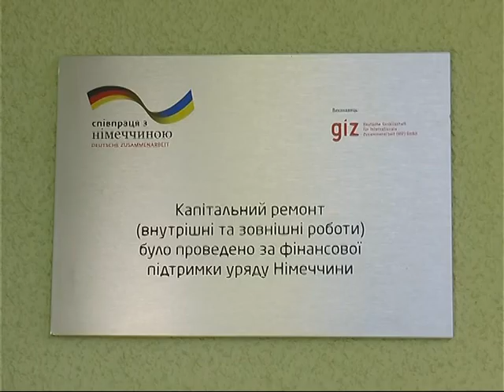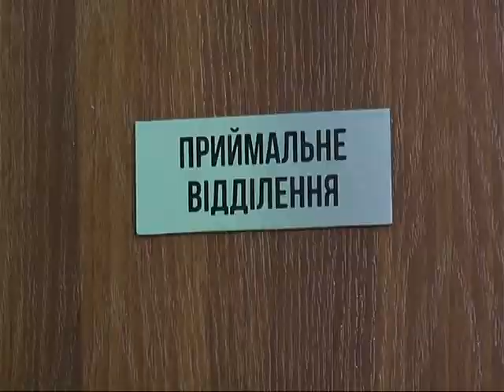У Харкові відкрили оновлений Центр реінтеграції для безхатченків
У центрі одночасно можуть отримувати соціальні послуги до 165 осіб.